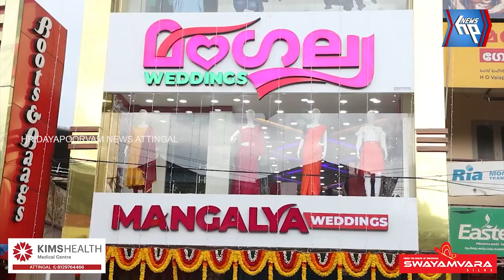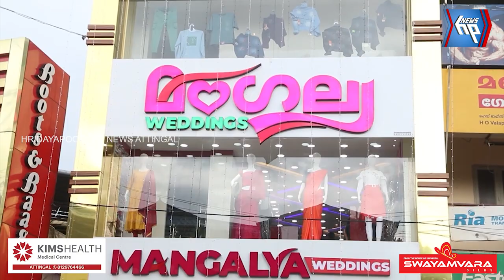നഗരൂരിൽ മനം പോലെ മംഗല്യമേകാൻശിവാജ്ഞലിമാരെത്തി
നഗരൂരിൽ മനം പോലെ മംഗല്യമേകാൻ
ശിവാജ്ഞലിമാരെത്തി